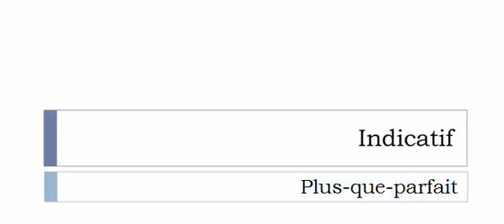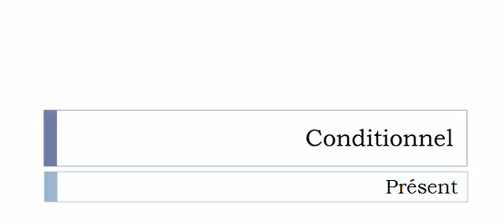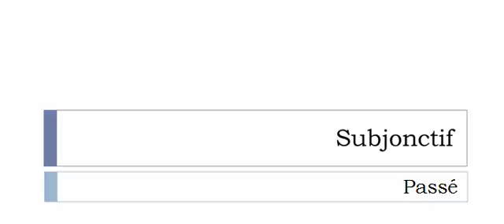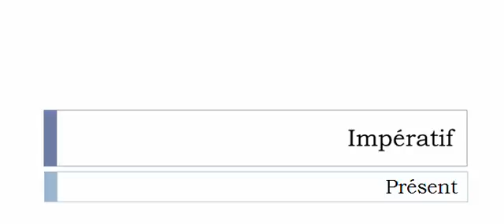フランス語を学ぶ = 共役 = Clarifier